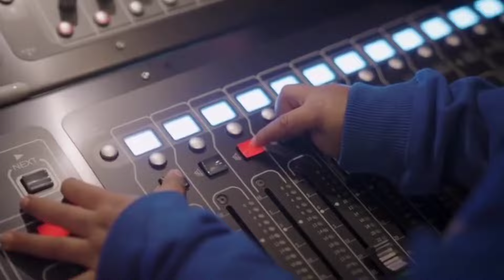Shreya Ghoshal with her cute little family | Munbe va live by Shreya Ghoshal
Munbe vaa live by Shreya ghoshal II Shreya stunned by audience ♥ II Shreya ghoshal Chennai concert
Shreya Ghoshal,Malayalam,Songs,Shreya Ghoshal Live,Concert,Awards,Show,Song,Bajirao Mastani,Vanitha Film Awards 2018,Award Shows